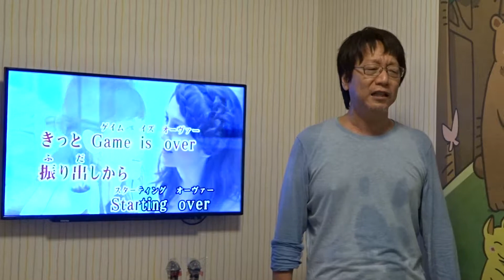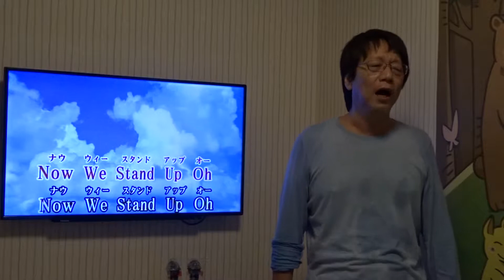Stand Up / 西野カナ Metaleaman Wihtout Microphone 20161017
Stand Up / 西野カナ
Metaleaman Wihtout Microphone 20161017
(Metaleaman)

おやじ復活！ヘビメタる！
乙女が目覚めてヘビメタる！
みんなで一緒にヘビメタろう！
ジャパニーズ・クレイジーワンボーカリスト
ジャパニーズメタルの伝道師
【Metaleaman】

2018/09/16　於：東京・荻窪・杉並公会堂